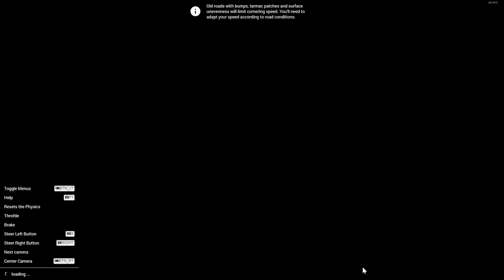STOP! POLICE! (BeamNG Drive) Scenarios #1